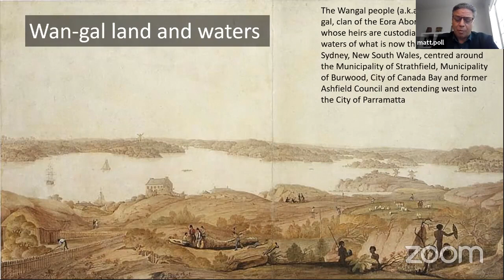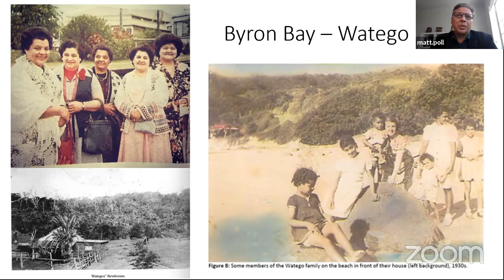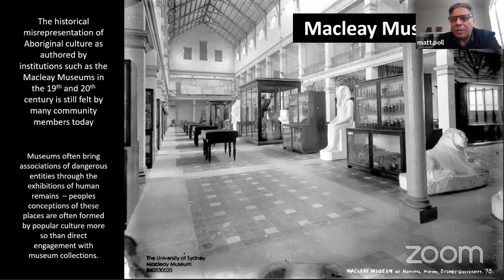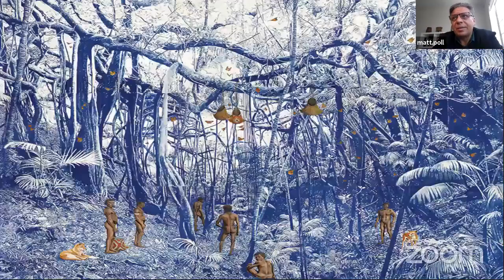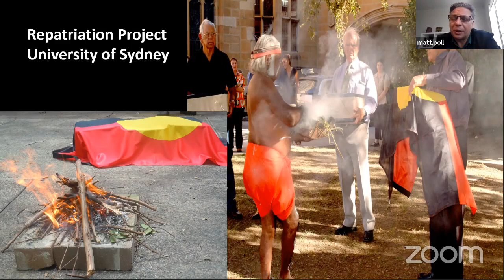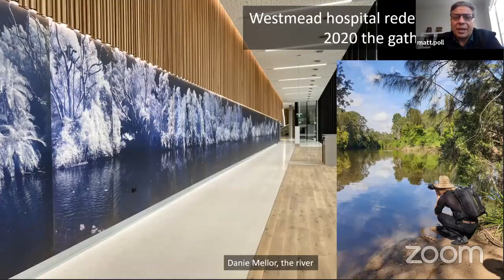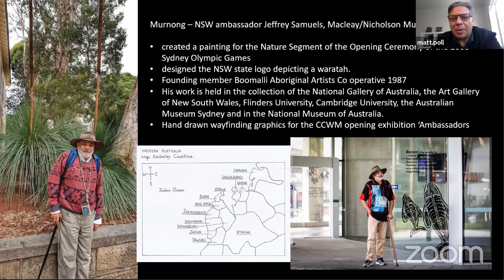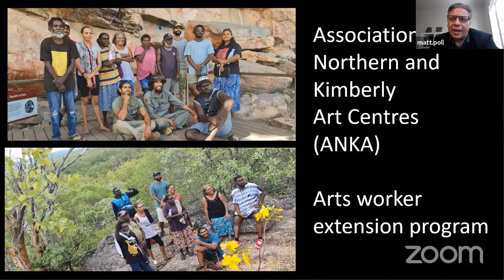Matt Poll - The National Gallery of Australia Indigenous Arts Leadership Program 2021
reflecting on work I have undertaken in Sydney arts community over the past 25 years